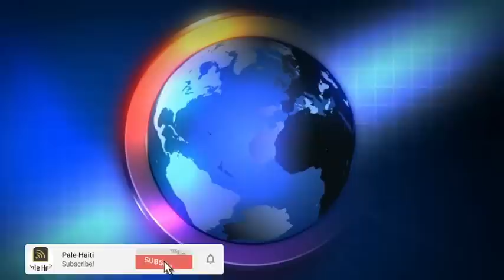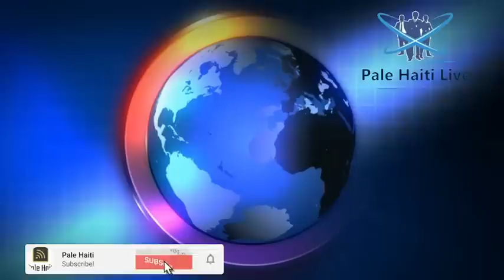FLASH! MILITAN LAVALAS YO DEDOUBLE, GWO ATAK,